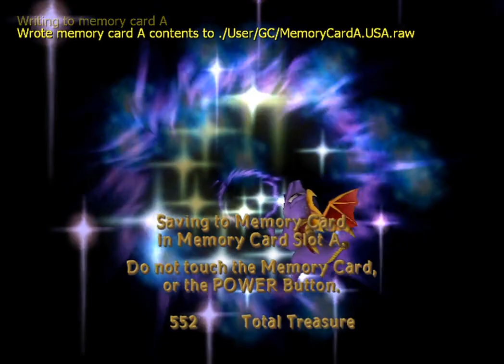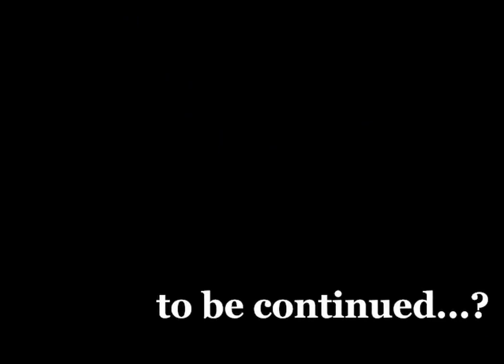Bad Spyro Theatre #03 - Spyro: Enter the Dragonfly (3 of 3)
but not for this